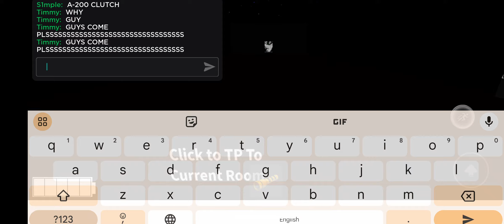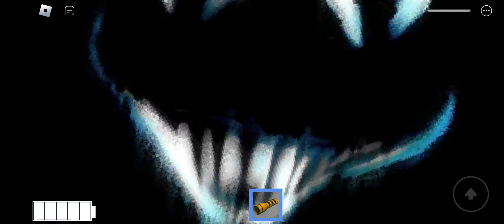ROOMS: Low Detailed but goofy: A Section Gameplay Again